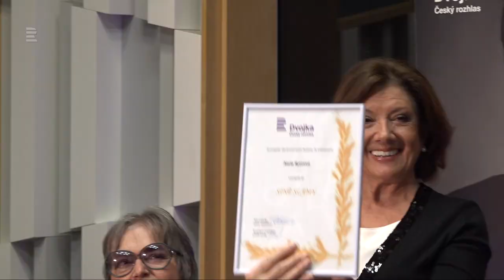Zpěvačka Marie Rottrová slaví v Toboganu na Dvojce 80. narozeniny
Zpěvačka Marie Rottrová oslavila 80. narozeniny také s posluchači Dvojky. Popřát do Toboganu přišla Ema Srncová, Zuzana Maléřová, Jiří Lábus a další.